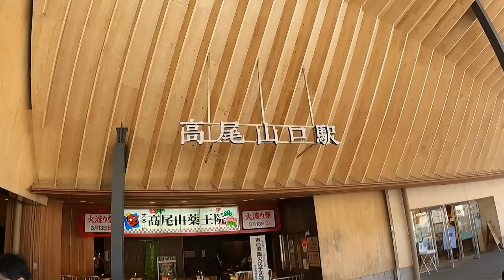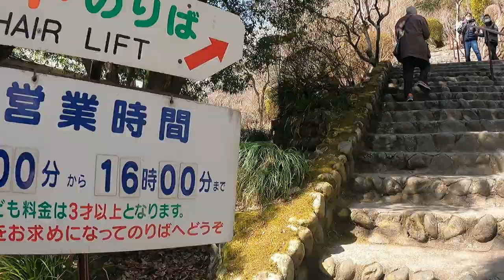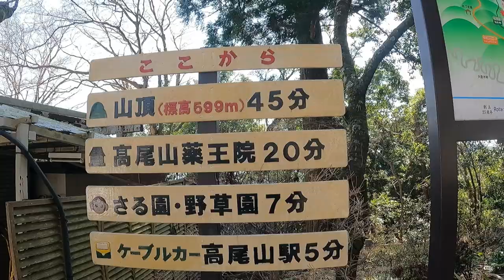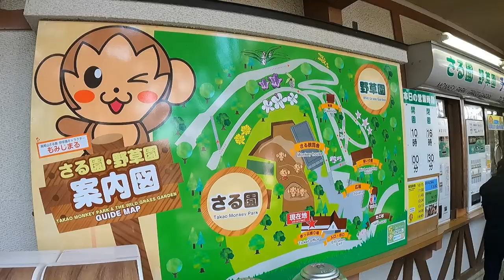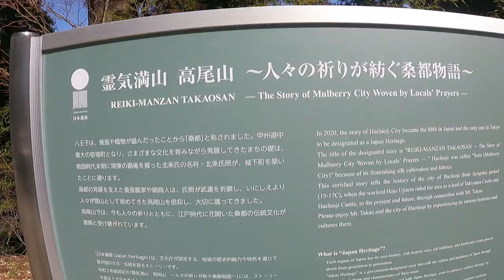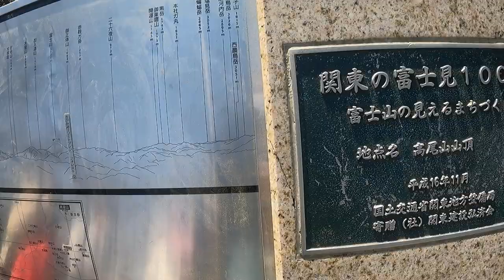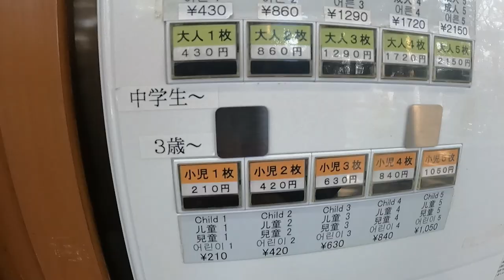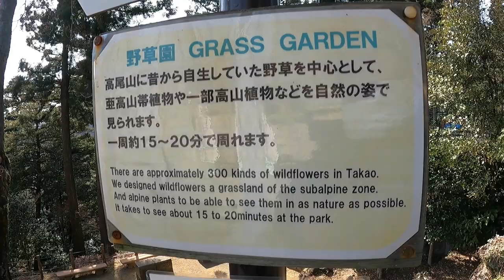MT. TAKAO / HIKING IN TOKYO / HACHIOJI TOKYO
Mount Takao (高尾山, Takaosan) is one of the closest natural recreation areas to central Tokyo, offering beautiful scenery, an interesting temple and attractive hiking opportunities. Although outside the city center, the mountain is still located within metropolitan Tokyo and takes only 50 minutes and 390 yen to reach from Shinjuku.

Keio Railways offer the cheapest and fastest connections to Takaosan. Direct semi-limited express trains, which take about 50 minutes and 390 yen, leave the underground Keio Shinjuku station every 20 minutes. Takaosanguchi Station, the train's terminal station, is located at the foot of the mountain.

Alternatively, the JR Chuo Line connects Shinjuku to Takao Station (570 yen, about 40 minutes), where you must transfer to the Keio Line and ride one more station to Takaosanguchi Station (130 yen, 3 minutes).